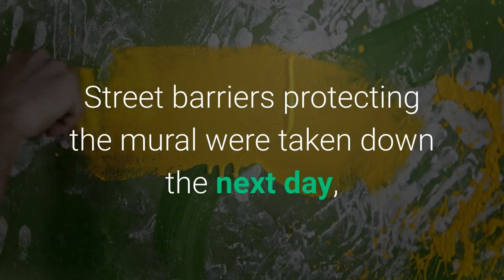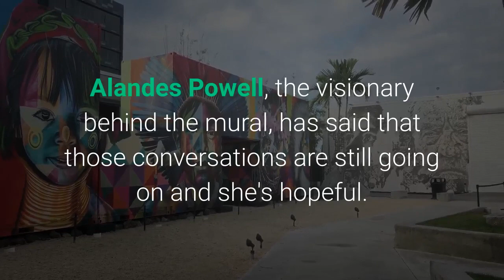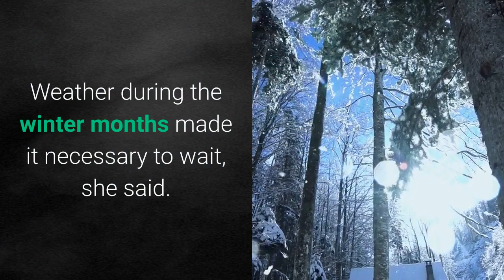'It should be a beautiful place’ Cincinnati’s BLM mural is fading in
CINCINNATI -- In the aftermath of civil rights protests last summer that swept through the country, local artists painted a Black Lives Matter mural in front of Cincinnati City Hall. Blessed by Cincinnati city officials and unveiled on Juneteenth amid singing, dancing, poetry and political speeches, the mural was an internet sensation. But once the fanfare died down, the downtown mural was left to rot. Street barriers protecting the mural were taken down the next day, with a councilwoman stepping in to briefly put the barriers back. Somebody dumped red paint on it one night. They were never caught and the paint stain remains. Friday, as the Pan-African flag was raised outside City Hall for the first time, celebrated with a ceremony that drew people from Cleveland, Dayton and Columbus, the mural was a shadow of itself. It's coated in salt used to battle the snow and ice. Jagged cracks of asphalt peek through where the street has eroded. The red paint stain is a faded pink blur, marring a corner of the mural. Cincinnati City Council unanimously passed an ordinance last June 17 saying the mural should be painted and maintained by the city. Within a week it became apparent that there was no plan to preserve the mural, so  city council members asked the administration to fix it. What they got was a memo from then-City Manager Patrick Duhaney saying taking care of the mural and closing the street would cost $25,000. And that there was no money to take care of the mural or build a pedestrian plaza. So nothing happened. Alandes Powell, the visionary behind the mural, has said that those conversations are still going on and she's hopeful. The artists involved said they are not surprised about the state of the mural today. Powell is working with City Councilman Greg Landsman and Mayor John Cranley to fix the mural. Some things talked about include repainting it where it is, repainting a smaller version and even painting a second mural on a city street that's easier to close to traffic and create the proposed gathering space."It's definitely going to preserved," Landsman said. "It's an absolutely beautiful mural and it's representative of not just the critical Black Lives Matter movement, but these incredibly talented artists and the stories they have to tell."Holly Stutz Smith, the mayor's chief of staff, said Cranley has spoken with the artists and the Urban League of Greater Southwestern Ohio and will soon bring forward a plan to pay for new paint and add a historical marker to the current mural location. Weather during the winter months made it necessary to wait, she said. Powell estimated  it would cost $10,000 to $20,000 to touch up the mural each year. Landsman said it's difficult to close the street  in front of City Hall because there is a business across the street and two churches who need the road open for weddings, funerals and weekly services. Powell is open to a lot of possibilities.